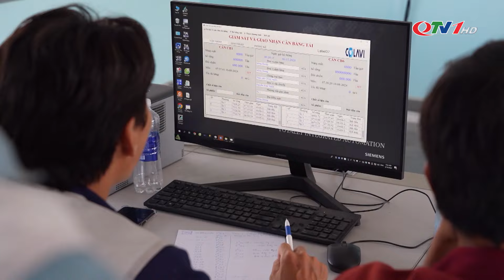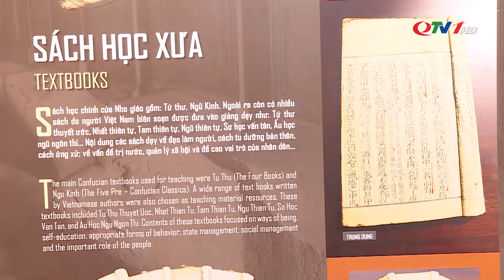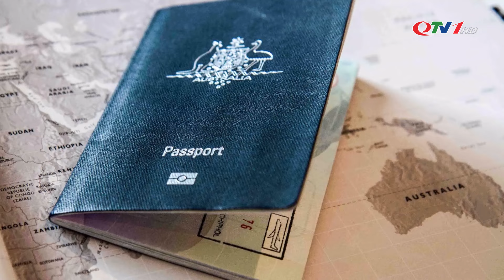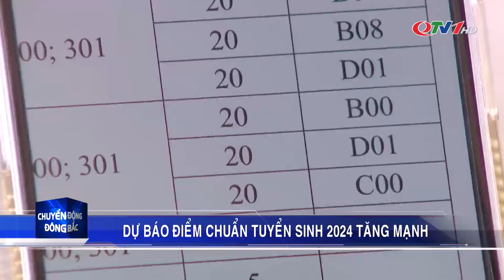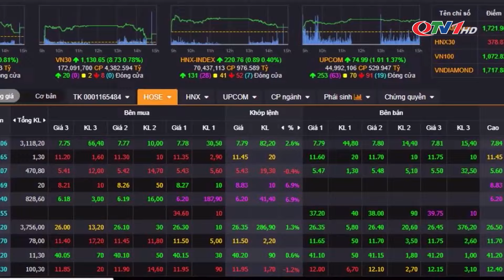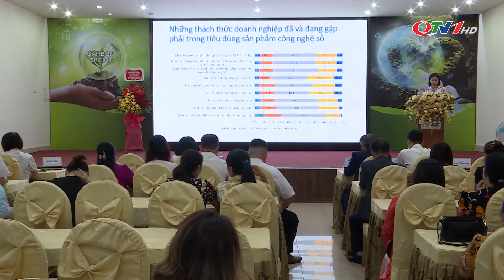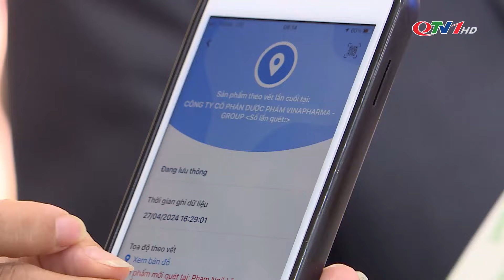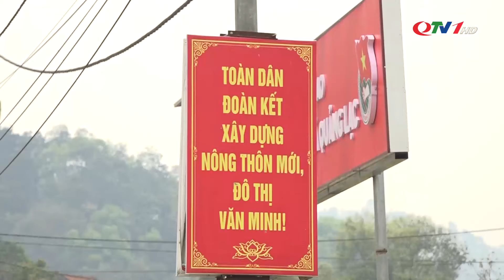Chuyển động Đông Bắc ngày 15/8/2024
Chuyển động Đông Bắc ngày 15/8/2024 của Trung tâm Truyền thông tỉnh Quảng Ninh